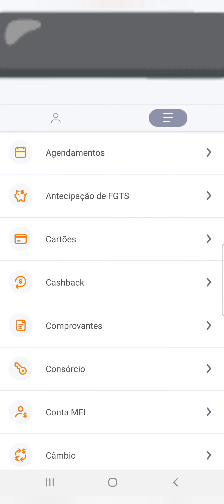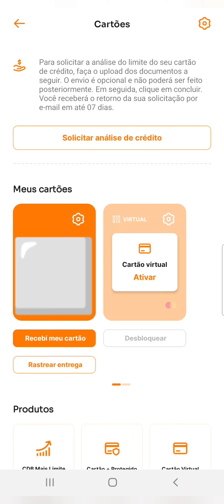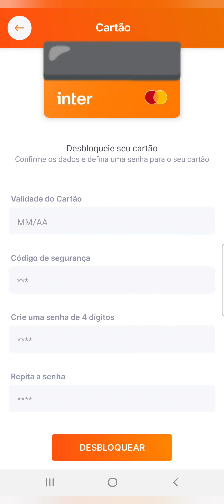Como desbloquear o cartão de DÉBITO no App INTER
Veja neste vídeo como desbloquear seu cartão de débito no Aplicativo Banco Inter no celular